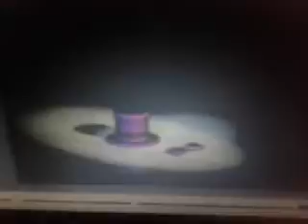PROPERTY OF FREDDY FAZBEAR!!! Fnaf teorie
l'ultimo teaser??